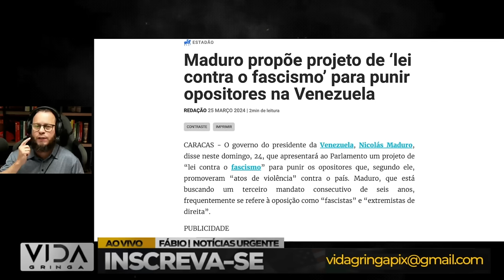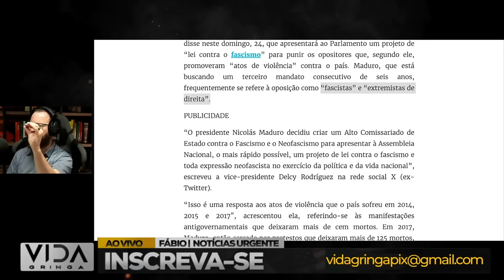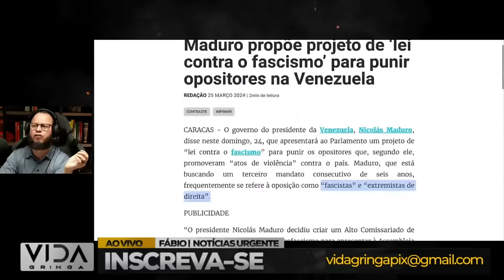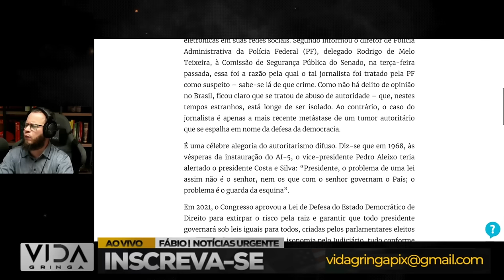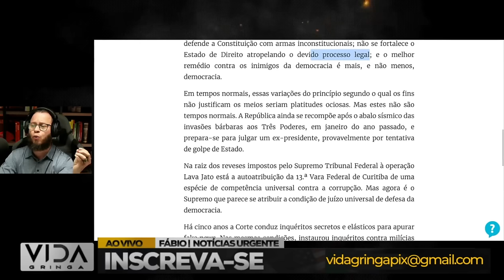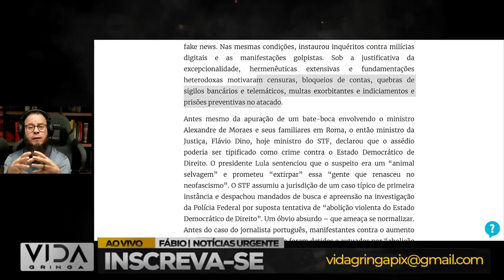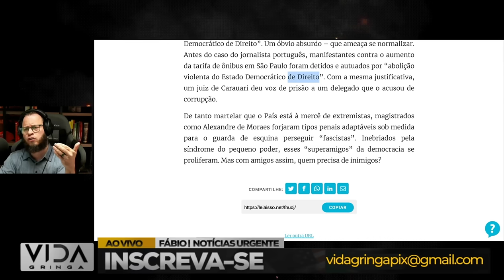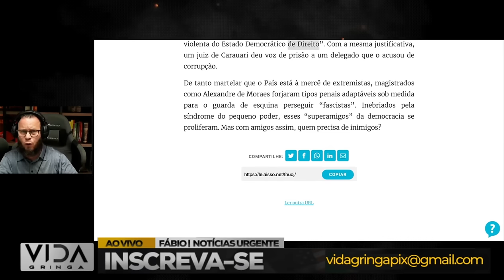O Maduro Brasileiro?" Semelhanças Perturbadoras